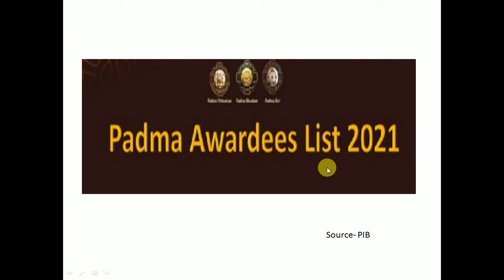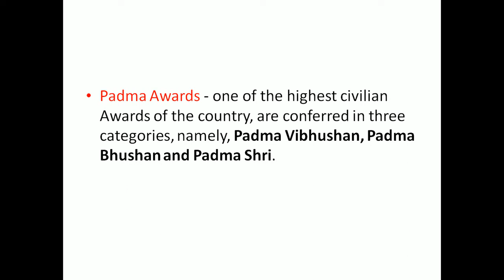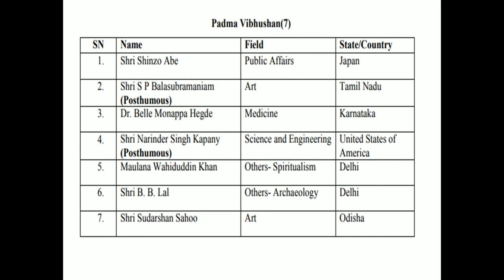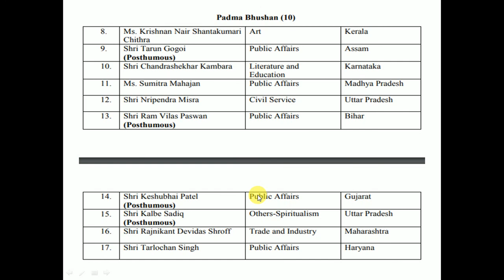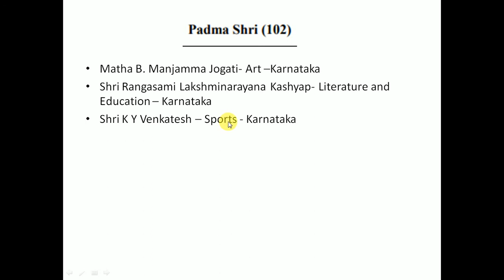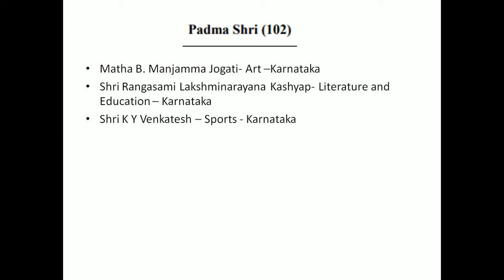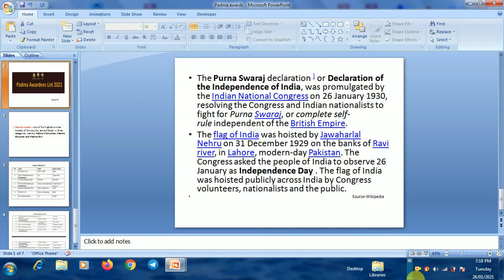Padma Awards 2021....